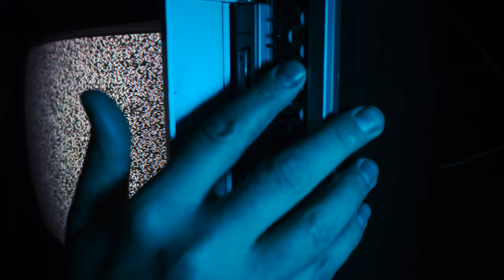Into the Dark - Johnny Lange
The consequences of consuming too much media.
Theme: In the dark